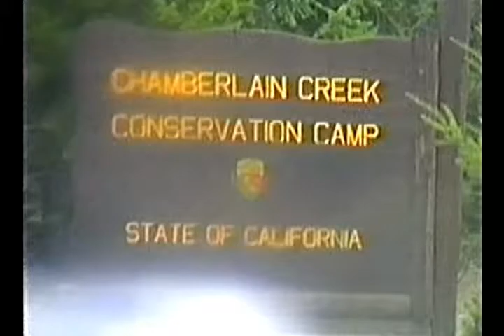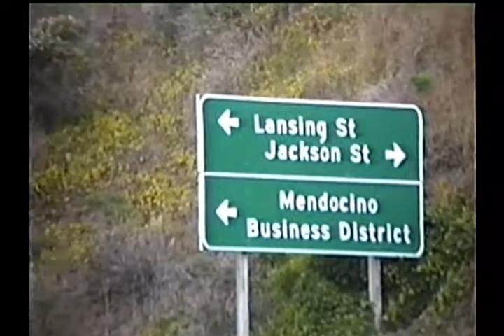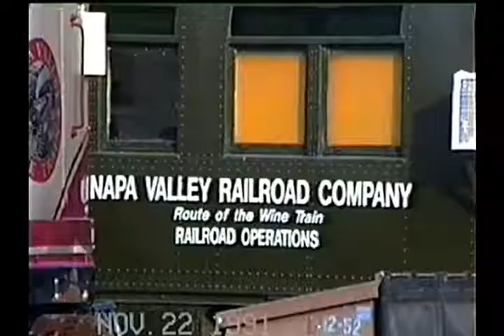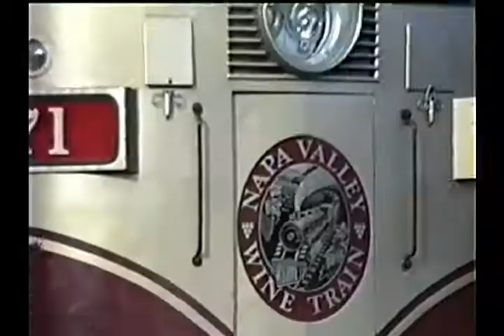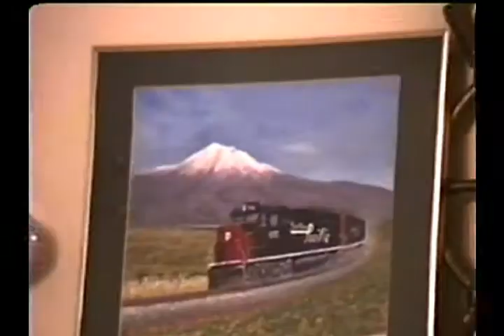Video 211, Ft Bragg, Pt Arena Lt ,Gualala, SP Roseville, Napa Valley RR, 16, 17, 22 Nov 1991